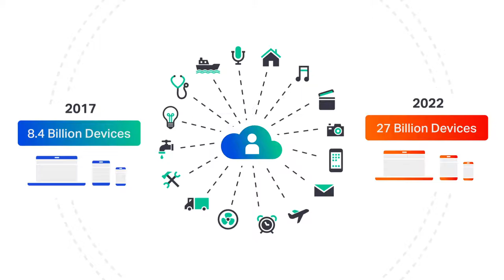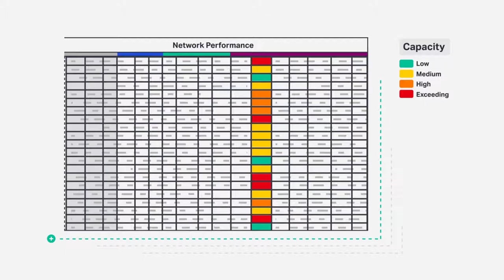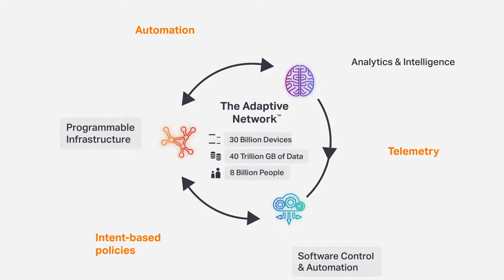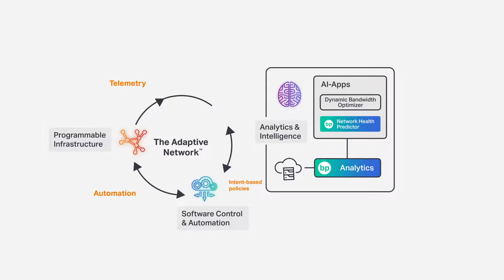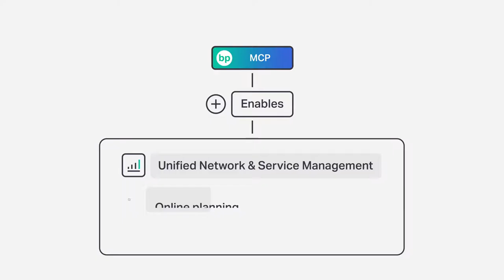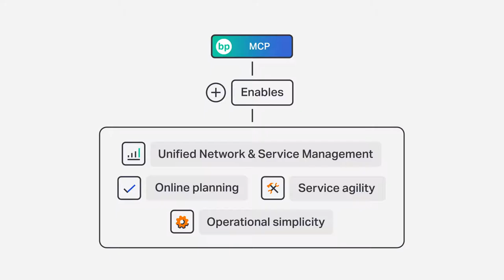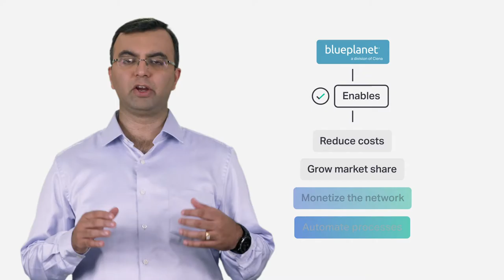AV-Making intelligent network automation a reality